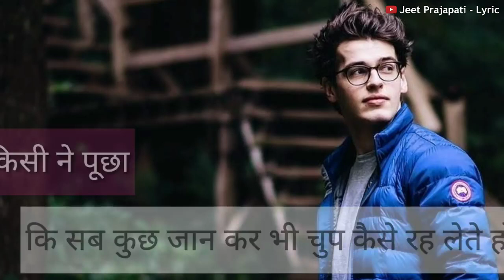Best work motivation